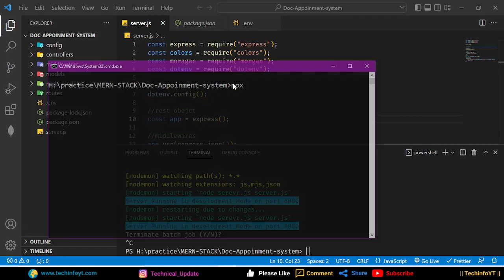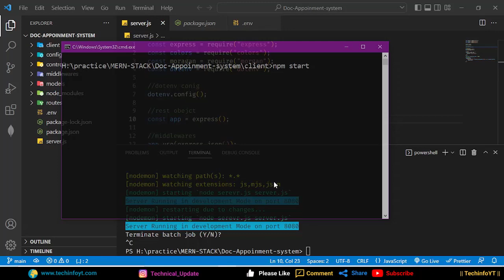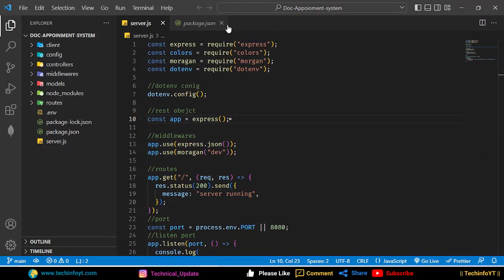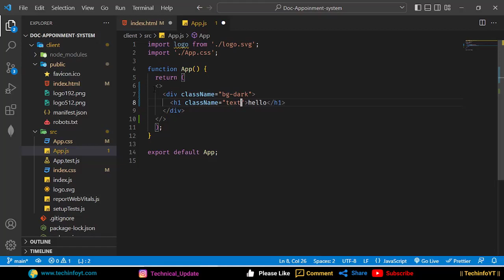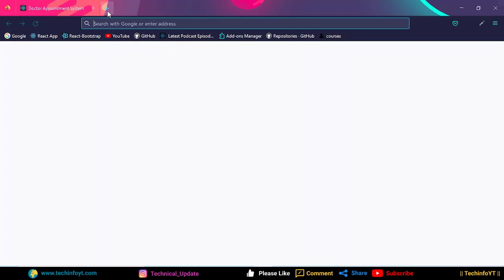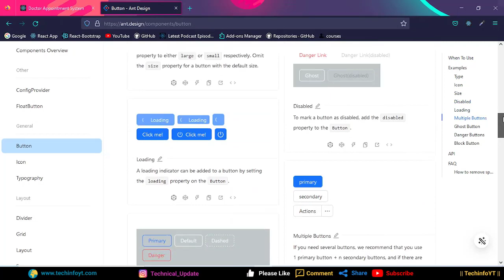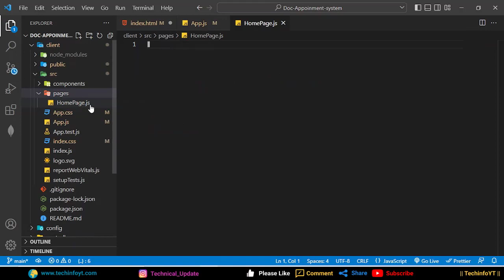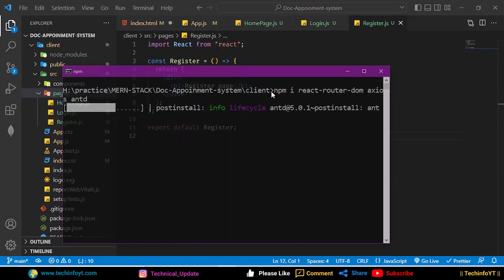Creating React app and code cleanup Doctor Appointment System Mern Stack project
mern stack project, mern stack project with redux,mern stack project with redux toolkit

👉 Also Watch other programming tutorials in my channel :
mern stack project for resume